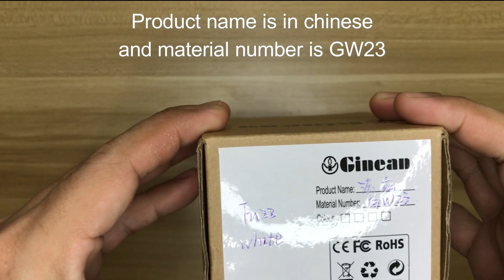Ginean Hairy Show Fuzz Unboxing And Demo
Bought this cheap pedal online for less thank $50.00 I wasn't  expecting much out of it considering the its price. but turned out loving it and is now has a  permanent place on my pedal board